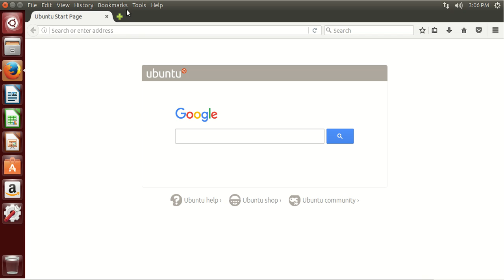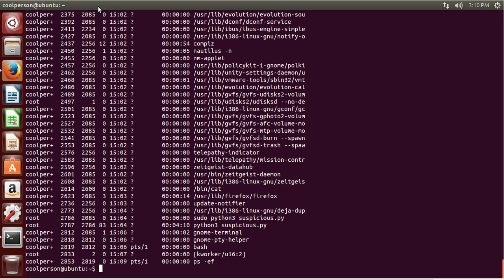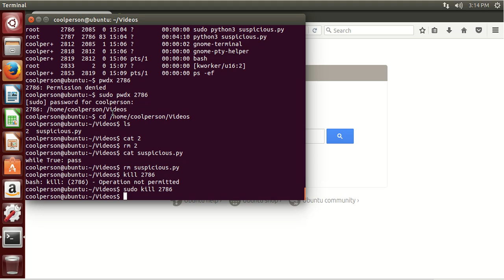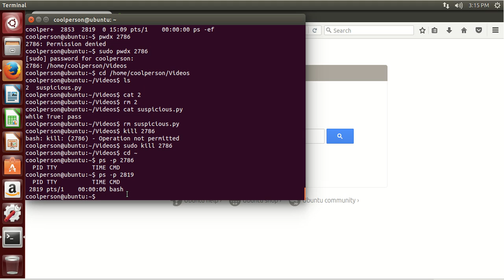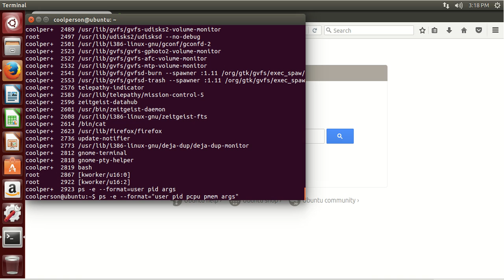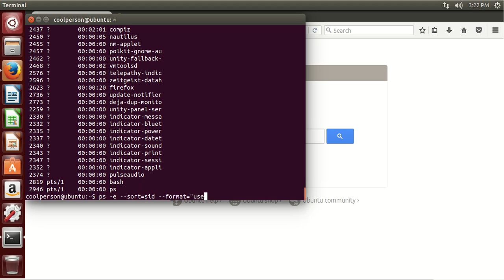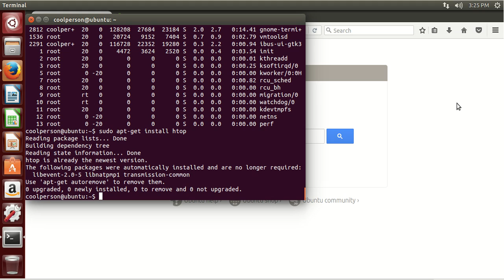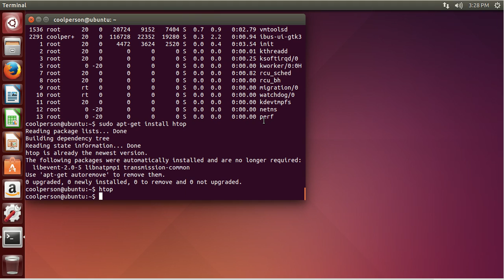Managing Ubuntu: Inspecting Processes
Learn how to inspect and kill processes in Ubuntu in less than 30 minutes!
CORRECTION: At the end of the video, I wrongly say that top can not kill processes. You can kill processes on top by pressing "k."

Commands (anything that starts with $ means that you have to fill it in, i.e. cd $directory should acutally be something like cd Desktop):
List all processes: ps -e
Search processes and get process ID: pgrep $search-query
List all processes with full info: ps -ef
Get working directory of process: sudo pwdx $pid
Kill process: sudo kill $pid
Find process with certain pid: ps -p $pid
List processes run by certain user: ps -u $user
List processes run with certain command: ps -C $command
List processes with certain format: ps --format="$info-type1 $info-type2 ..."
Examples of $info-type: user, pid, args, ppid, pgid, sid, pcpu, pmem
List processes in a tree to see how processes branch off each other: ps --forest
List the running processes using the most of the CPU/memory: top
Quit top: Press q.
Run interactive program that can list, browse, sort, and kill processes: htop
Search processes on htop: Press F3 and enter search query.
Show processes in a tree to see how processes branch off each other in htop: Press F5.
Sort processes: Press F6 and use arrow keys to select what you want to sort by.
Kill process: Press F9.
Quit htop: Press F10.

The VM used to run Ubuntu 14.04 was VMWare Workstation Player 12.0